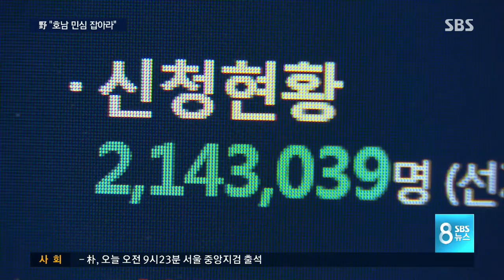"호남 민심 잡아라"…달려가는 대선 주자들 / SBS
민주당과 국민의당 주자들은 일제히 호남 총력전에 나섰습니다. 첫 지역 경선이 치러지는 진보의 심장, 호남에서 승리해야 경선의 승기를 잡을 수 있다는 판단 때문입니다.

보도에 한정원 기자입니다.